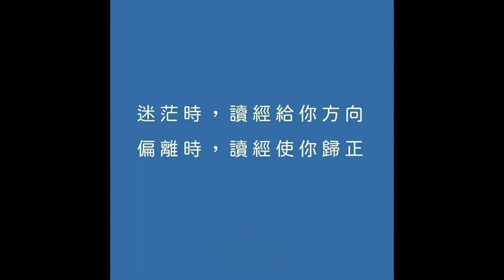永恆神父：誰是抬癱子的人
永恆神父今天分享的聖言：
選自聖瑪竇福音9:1-8
記載了耶穌治好一個癱子的事
有人擡著一個躺在床上的癱子來到耶穌跟前
希望耶穌治愈他